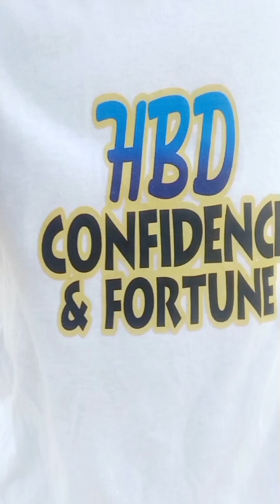Don't marry if you don't have money